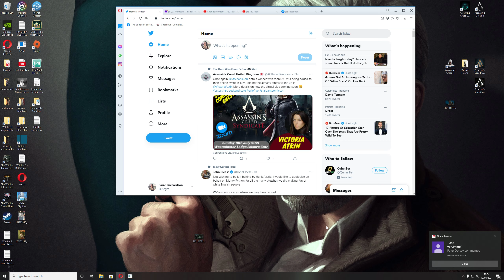The Witcher 2 Assassins of Kings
on our way to Flotsam